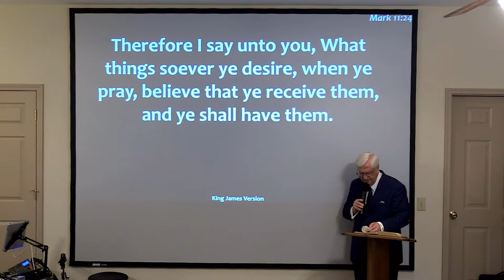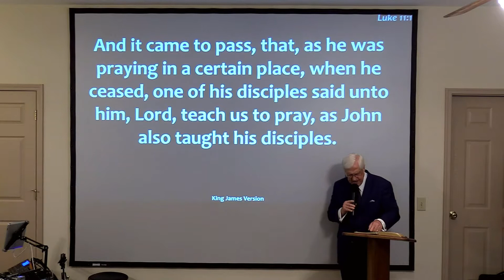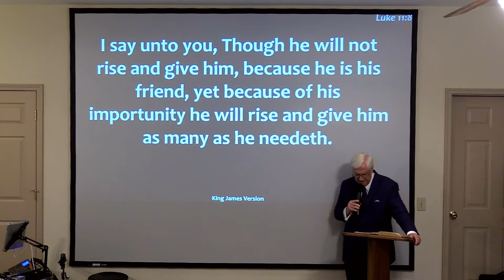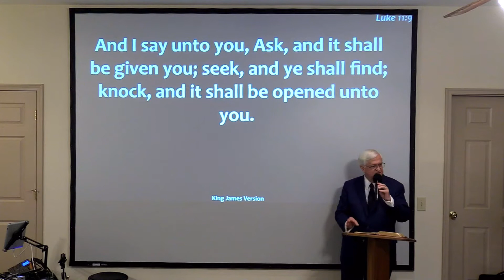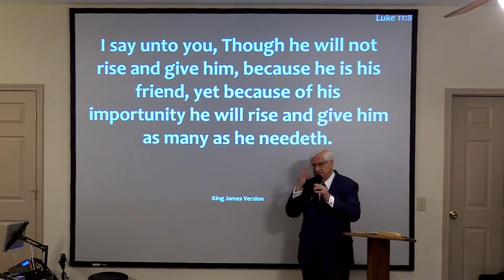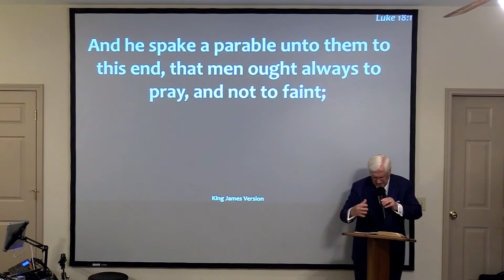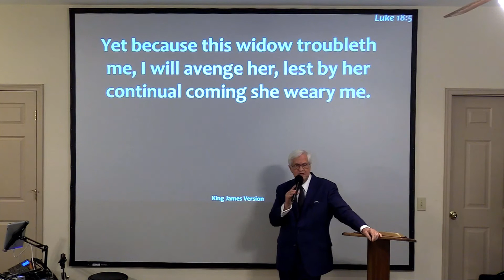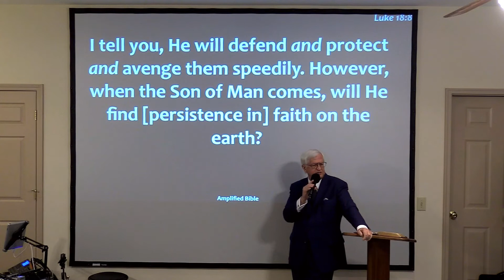Pray With Persistence Believing It's Done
Many people wrongly believe that the Bible teaches to keep asking for things. Many years ago, a catchy, but very harmful phrase began to circulate, "PUSH - Pray Until Something Happens." At best, that's misleading. So, how does Mark 11:24, which says to believe you receive when you pray, fit together with things Jesus said about prayer in Luke 11 & Luke 18? What does it mean to pray without ceasing? Let this message by Tony McCanless encourage you to pray with persistence, believing it's done.